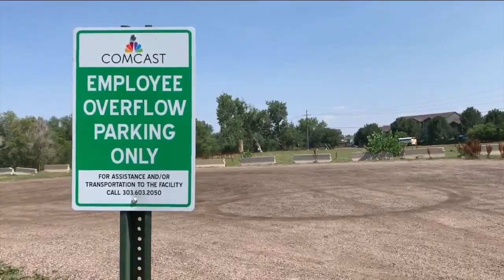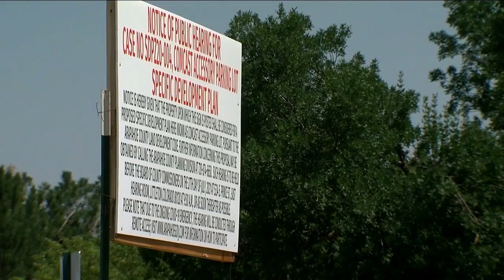Neighbors worry plan to develop parking lot will wipe out prairie dog colony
A prairie dog colony could be in jeopardy if a proposal to develop a parking lot moves forward. The Arapahoe County Board of Commissioners is set to take up the rezoning application during its board meeting on Tuesday, July 27.